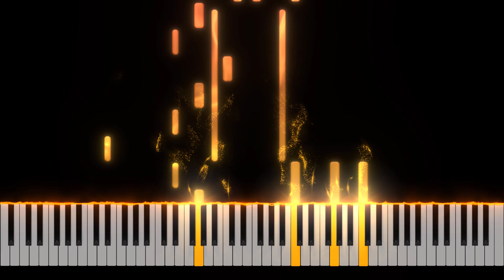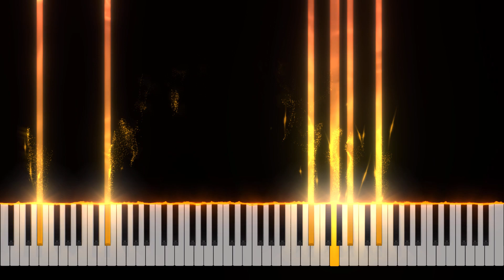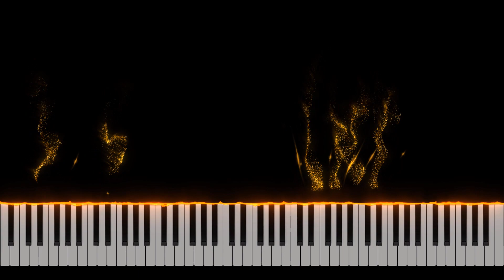Notturno N 3 in Mi Bemolle Maggiore - Piano Tutorial [Nivek.Piano]